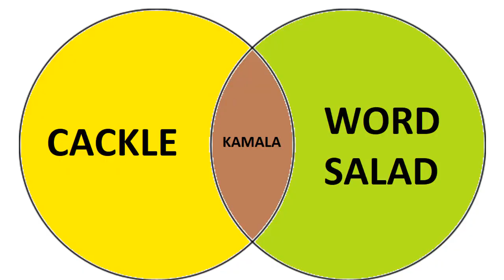Somebody Tell Her How Dumb She Looks